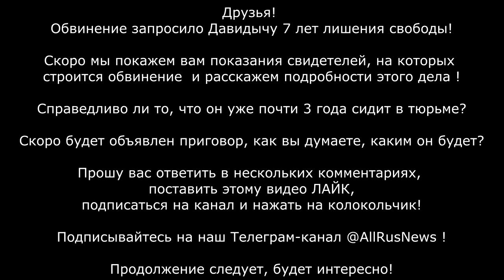Давидыч рассказал в суде анекдот про Путина ! Обвинение требует посадить Эрика на СЕМЬ ЛЕТ!!!